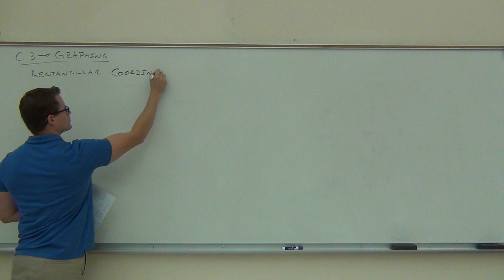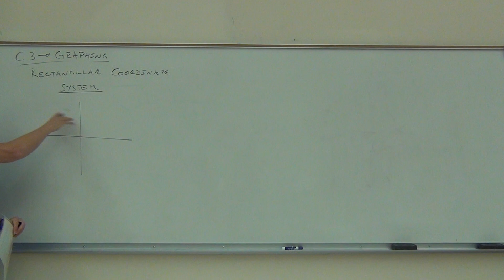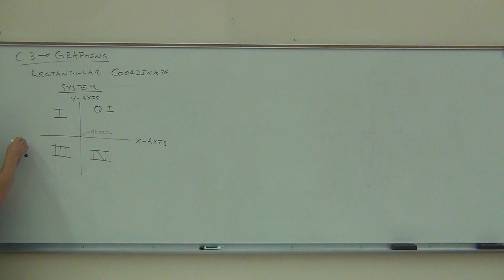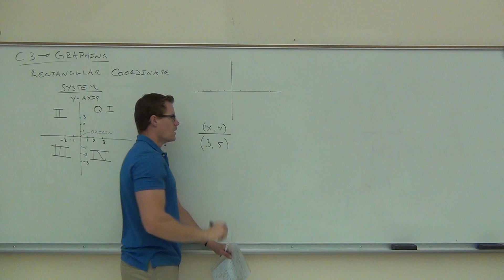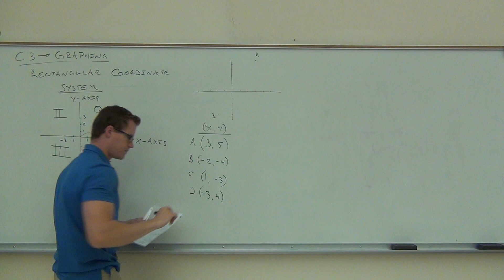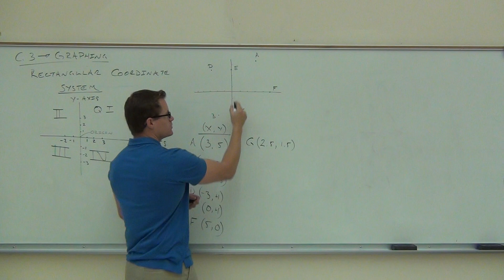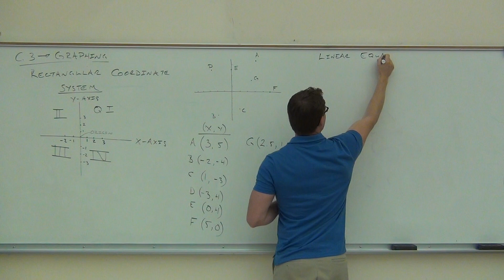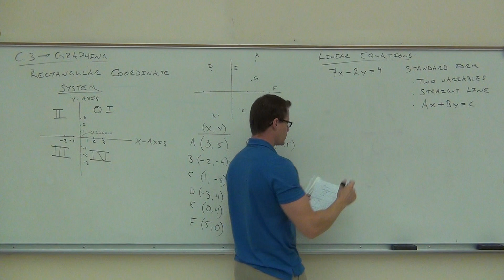Intermediate Algebra Lecture C.3 Part 1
Intermediate Algebra Lecture C.3 Part 1: Graphing Review